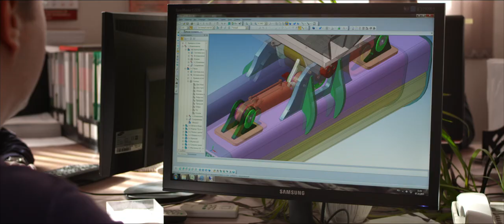VIDEO ABOUT COMPANY PROFESSIONAL LLC (Professional LLC mini-presentation movie)